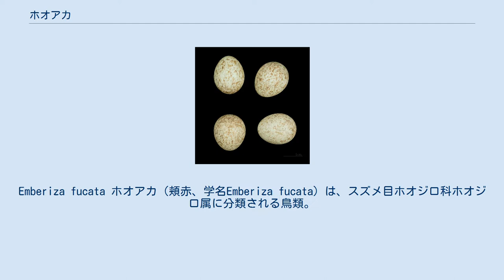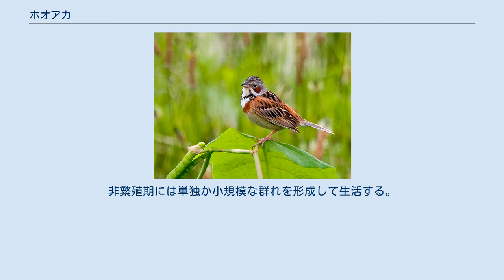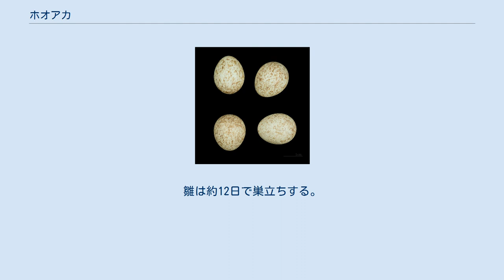ホオアカ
Emberiza fucata ホオアカ（頬赤、学名Emberiza fucata）は、スズメ目ホオジロ科ホオジロ属に分類される鳥類。
 インド、タイ、大韓民国、中国、朝鮮民主主義人民共和国、日本、ネパール、パキスタン、ベトナム、ミャンマー、モンゴル、ラオス、ロシア南東部 中国北東部および南部やヒマラヤ山脈西部、シベリア南東部、モンゴルで繁殖し、北方のものは朝鮮半島南部から中国南部やインドシナ北部に渡り越冬する。
日本では夏季に北海道、本州北部の高地や平地、本州中部以南の高地で繁殖するとされていたが、近年、山口県では海岸近くの低地での繁殖が確認され、また秋吉台でも繁殖している。
冬季は本州西部、四国、九州で越冬する（留鳥）。
 全長15-16.5cm。
体重19-26g。
側頭部に赤褐色の斑紋があるのが和名の由来。
腹面は白く、体側面には褐色の縦縞が入り、メスは少々、色が薄い。
 オスの夏羽は頭部が灰色になり、胸部に黒と赤褐色の横帯が1対ずつ入る。
 平地から山地の草原や河川敷、農耕地に生息する。
非繁殖期には単独か小規模な群れを形成して生活する。
 食性は雑食で、昆虫類、節足動物、果実、種子等を食べる。
主に地上で採餌する。
日本での繁殖期は5-7月で、藪や低木の樹上に枯れ草を束ねたお椀状の巣を作る。
1回に3-6個の卵を産む。
抱卵期間は約12日で、雌が抱卵する。
雛は約12日で巣立ちする。
 開発による生息地の破壊や、獲物の減少等により生息数は減少している。